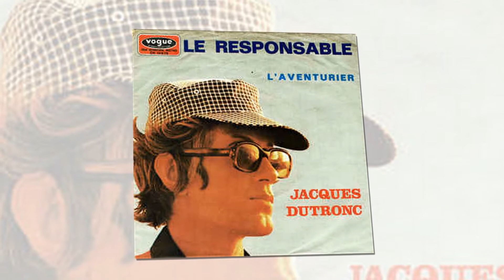Jacques Dutronc - Le responsable - 1969